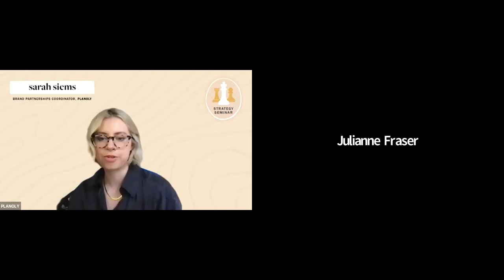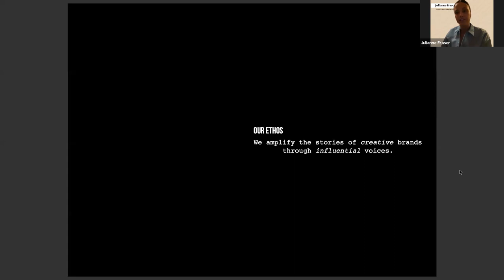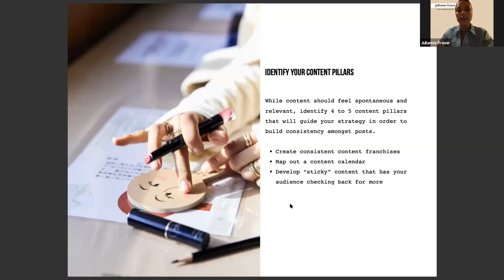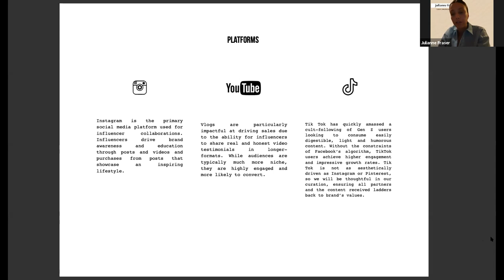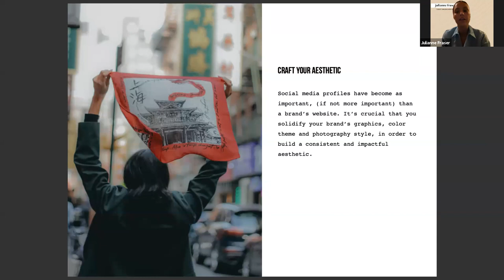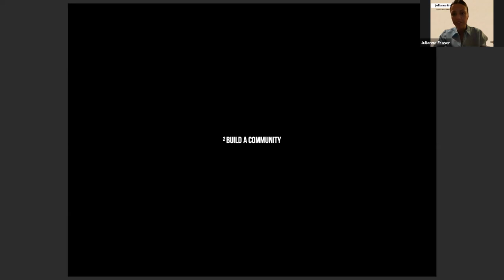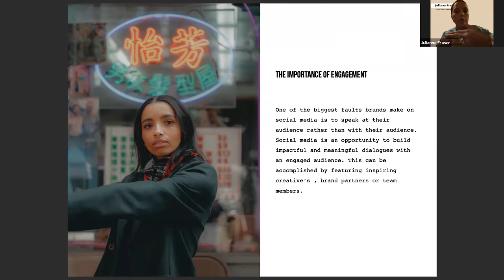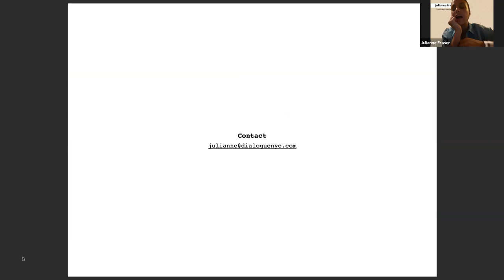PLANOLY Presents: Strategy Seminar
Learn the foundational framework for creating a content strategy for your social media marketing.

Tips and tricks will be shared on how to develop your content strategy from content pillars, to engaging your audience to create a community your followers will love.

Thank you to our amazing guests:
Julianne Fraser, Founder of Dialogue New York

Head to PLANOLY’s Event page to stay up-to-date with everything we are up to!